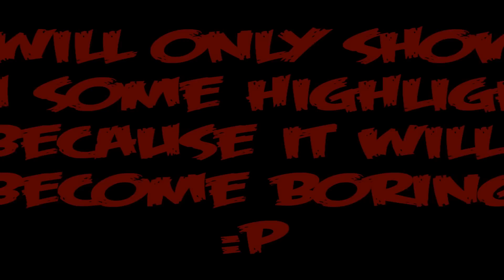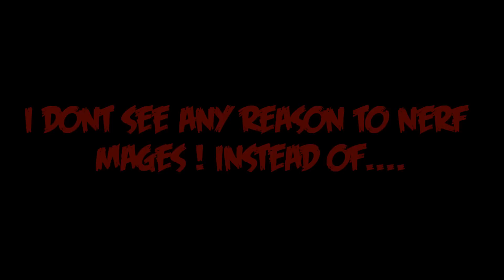World Of Warcraft - 70lvl Mage Twinky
Hey wassup. Reachmystyle here! Hope you like the video !

Fixed the quality   :D!

This is a video in which im doin' an EOTS bg with my 70 lvl twink mage.